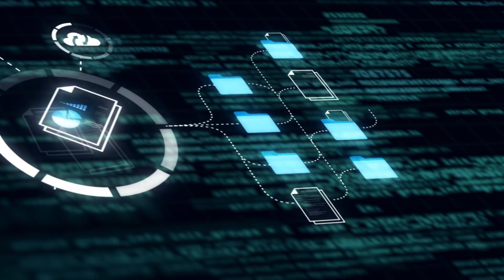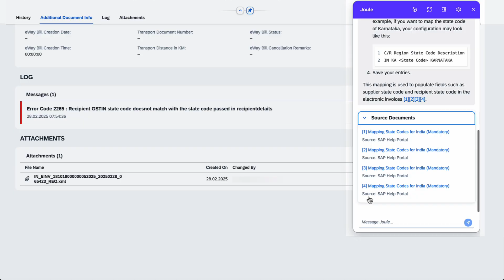AI-Assisted Electronic Document Error Handling in SAP Document and Reporting Compliance | Intro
Handling electronic document errors is a significant challenge. SAP Business AI is here to help.  With Joule, SAP's AI copilot, and SAP Document and Reporting Compliance, finance and tax teams can quickly resolve electronic document errors.